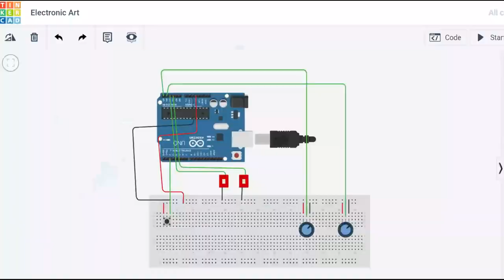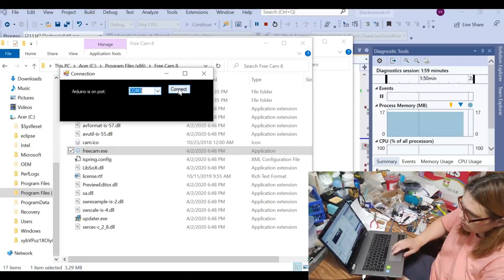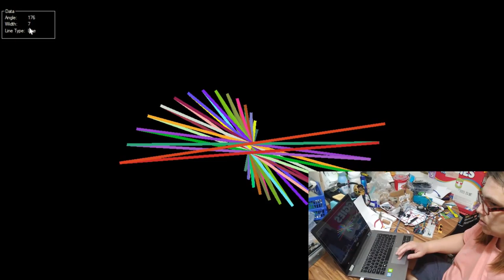Electronic Art App controlled by Arduino Uno, Demo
My project is an electronic Art App controlled by Arduino Uno.
The app connects to Arduino port. goes full screen, and starts drawing abstract geometrical figures based on parameters it reads from the Arduino. The user can can control what the app is drawing using potentiometers, switches, and a push button.

Push button – clears app screen
Switch 1 – Start/Stops drawing
Switch 2 – controls line type. Line type can be an Arc (Bezier curve) or a straight line
Potentiometer 1 – controls line width
Potentiometer 2 – controls an angle for a drawing.

The app itself is written in C#.NET. To communicate with Arduino I used open source Sharer library, it can be found here: